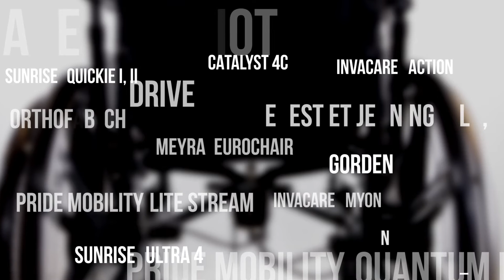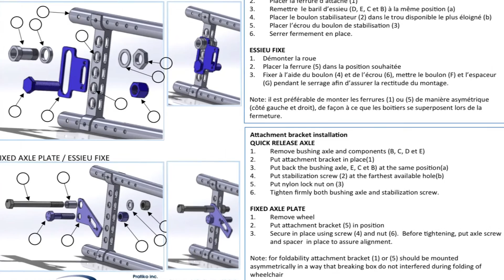Pratiko automatic breaking system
The Pratiko automatic breaking system has been developed to reduce the number of falls caused by the misuse of manual brakes on wheelchairs. When the user stands up from the wheelchair, the pressure applied to the sensing system under the seat withdraws, rapidly locking the wheels. The Pratiko automatic breaking system is suitable for most wheelchairs, and for users living with or without cognitive disorders such as Alzheimer.